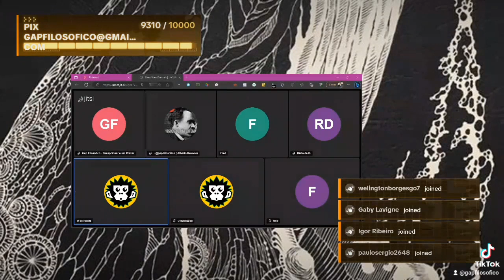A ( Não ) Filosofia no ensino médio.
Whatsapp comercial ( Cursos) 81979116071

Apoie nosso canal a partir de 1 real por mês

Nosso apoia.se do curso de filosofia para psicólogos

/// Canal do Curso de Filosofia para Psicólogos no Telegram. ///

/// Grupo de estudos da Metafísica de Aristóteles no telegram ///

/// Grupo de estudos Junguianos ///

///Grupo de estudos Deleuze & Guattari ///

/// Grupo de estudos Foucault ///